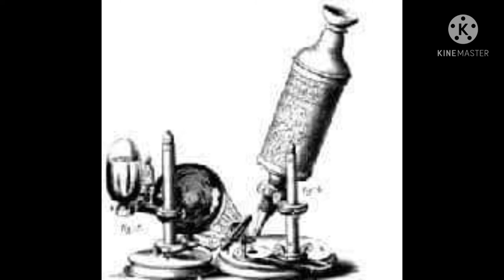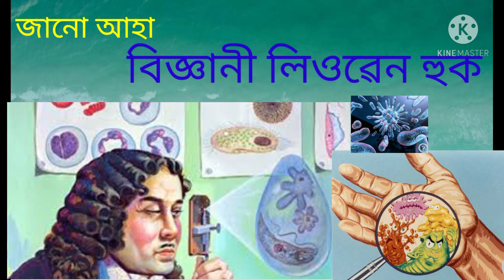Antoni Van Leeuwenhoek/ লিওৱেন হুক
।। অণুবীক্ষণ যন্ত্ৰ।।
       অণুবীক্ষন যন্ত্ৰৰ আবিস্কাৰক লিওৱেন হুক
          আছিল চশমাৰ দোকানি

  তিনিশ বছৰৰ আগৰ কথা হলেণ্ডৰ দেলৰ্ফট চহৰত এজন বুঢ়া মানুহ  আছিল  তেঁওৰ নাম আছিল এন্টনি ভেন লিওৱেনহুক জন্ম হয়  ১৬ ৩২ চনৰ ২৪ অক্টোবৰত । খিঙখিঙীয়া স্বভাবৰ বাবে কোনেও তেঁকৰ কাষ চাপিব নুখুজিছিল। তেঁওৰ এখন চশমাৰ দোকান আছিল ।কিন্থ তেঁওৰ স্বভাবটোৰ বাবে  খুব কম সংখ্যক লোকহে তেঁওৰ দোকানলৈ আহিছিল ।গতিকে বেছিভাগ সময় লিওৱেনহুকে শুই বহিয়ে কটাব লগাত পৰিছিল ।চশমা বিক্ৰী নোহোবাক লৈ তেঁও বৰকৈ চিন্থা নকৰিছিল । আজৰি সময়ত আইনা ঘঁহি ঘঁহি বিভিন্ন প্ৰকাৰৰ  লেন্স তৈয়াৰ  কৰাত  তেঁও ব্যস্ত আছিল । আৰু কেতিয়াবা তামৰ পাতৰ চুঙা বনাই তাৰ এমুৰে লেন্স লগাই ইটো সিটো বস্তু চাই ফুৰে ।এই  কামত তেঁও ইমান ব্যস্ত হৈ পৰে কেতিয়াবা  দোকানলৈ  অহা গ্ৰাহকক দাবি ধমকি দি  খেদায়ো পঠাই ।বহুতে আকৌ দাবি ধমকি খায়ো দোকানলৈ আহে কাৰণ,লিওৱেনহুকে  তৈয়াৰ কৰা চশমা আনকোনেও তৈয়াৰ কৰিব নোৱাৰে।
   তামৰ পাতৰ নলীৰ ভিতৰত  বিভিন্ন প্ৰকাৰল লেন্স লগাই  লিওৱেনহুকে সকলো সময়তে  যিকোনো বস্ত নিৰীক্ষন  কৰাত ব্যস্ত  হৈ আছিল । প্ৰকৃততে লেন্স যুক্ত তামৰ চুঙাটোকে অণুবীক্ষন যন্ত্ৰ আদিৰুপ বুলিব পাৰি । সেয়া ১৬৭৫ চনৰকথা। অবশ্যে তাৰো পঞ্চাচ বছৰ মানৰ আগতে জাকচন নামৰ এগৰাকী  বিজ্ঞানীয়ে পোন প্ৰথমে অনুবীক্ষণ  যন্ত্ৰ  আৱিস্কাৰ কৰিছিল বুলি  দুই একে ক'ব খোজে । কিন্ত  এই ক্ষেত্ৰত কোনো প্ৰমানিক তথ্য পোৱা হোৱা  নাই ।
   লিওৱেনহুকে জীৱনৰ  শেষৰ ফালে চশমাৰ দোকানলৈ পিঠি দিলে বুলিয়েই ক'ব পাৰি  । তেঁও সকলো সময়তে তামৰ চুঙাটৌ লৈ জন্তৰ ছাল ,নোম ,পানী আদি পৰীক্ষা কৰাটে লাগি থাকিল । এদিন সেই চুঙিটোৰে  লেতেৰা পানী অকমান পৰীক্ষা কৰি চালে তাতেই তেঁও দেখা পালে অসংখ্য ক্ষূদ্ৰ ক্ষুদ্ৰ জীৱ ।পাছত  আন এঠাইত পৰিস্কাৰ পানী পৰীক্ষা কৰি চালে । ইয়াটো তেঁও দুই চাৰিটা অনুজীৱ দেখা পালে ।কিন্ত সংখ্যাত তেনেই কম । ইয়াৰ পৰা  তেওৰ ধাৰনা  হ'ল যে   আমি যি বিলাক পৰিস্কাৰৰ পানী বুলি ভাবো  সেই বোৰতো অণুজীৱ থাকিব পাৰে  ।
        খালি চকুৰে নেদেখা  অণুজীৱবোৰ লেন্সৰ সহায়ত দেখিবলৈ পোৱাত তেওঁ  বৰ আনন্দ পালে।তেতিয়াই তেওঁৰ ধাৰণা হল যে বিশেষ ভাবে   তৈয়াৰ কৰা লেন্সৰ সহায়ত তেনেই ক্ষুদ্ৰ বস্ত্ও মানুহৰ চকুত ধৰা পৰে  ।
    লিওৱেনহুকে এই বাৰ আন এটা পৰীক্ষা কৰিবলৈ ল'লে।কেইটামান পাত্ৰত পানী ভৰাই কেইদিনমান থৈ দিলে।         কেইদিনমানৰ মূৰত পৰীক্ষা কৰি দেখিলে   এইবিলাক পানীটো দূষিত পানীত থকাৰ দৰেই এইখিনি পানীটো যথেষ্ট সংখ্যক অণুজীৱ আছে। এই পৰীক্ষাৰ  পাছত সিদ্ধান্ত ল'লে যে সকলো পানীতেই অসংখ্য অণুজীৱ  থাকে ।অবশ্যে পৰীস্কাৰ পানীতকৈ লেতেৰা পানীত ইহতৰ  সংখ্যা বেছি ।
      লিওৱেনহুকে তেওৰ পৰীক্ষাৰ ফলাফল ৰয়েল চছাইটিলৈ পঠাই দিলে ।এটোপাল পানীটো যে হাজাৰ বিজাৰ জীৱানু থাকিব পাৰে,সেই কথা চছাইটিৰ সদস্য সকলে প্ৰথমে অবস্থাত বিশ্বাস কৰিবলৈ টান পাইছিল।সেয়া  ১৬৭৭ চনৰ কথা ।তেওলোকে  লিওৱেনহুকৰ অণুবীক্ষণ যন্ত্ৰৰ টোৰ কথাও বিশ্বাস কৰা নাছিল।তাৰে মাজৰে দুই এজন সদস্যই কৈছিল যে নেদেখা কথাত নিদিবা কান দেখিলেও লবা তিনিটা প্ৰমান ।গতিকে লিওৱেনহু কে যন্ত্ৰটো নেদেখুৱালৈকে বা তাৰ কাৰ্য প্ৰণালী নোচোৱালৈকে তেওঁৰ মুখৰ কথাত হয়ভৰ দিয়াটো উচিত নহয় ।শেষত সকলোৱে ভাবি চিন্তি লিওৱেনহ্কৰ ওচৰ পালেগৈ। সেইখিনি সময়ত পৰীক্ষা নিৰীক্ষা কৰাত ব্যস্ত হৈ আছিল  । লিওৱেনহুকে  তেওঁৰ তামৰ চুঙাটোৰে সদস্যসকলক পানীত থকা জীৱাণু সমুহ দেখুৱালে ।পোন প্ৰথমবাৰৰ বাবে পানীত  ক্ষুদ্ৰাতি ক্ষুদ্ৰ জীৱাণু সমুহ দেখি তেওঁলোক আচৰিত হ'ল ।তেওঁলোকে তেনে এটা চুঙা লিওৱেনহুকৰ পৰা খুজি ল'লে ।এইবাৰ চচাইটিৰ সকলো সদস্যকে  পৰীক্ষাটো দেখুৱা হ'ল।এইবাৰ সকলোৱে লিওৱেনহুকক প্ৰশংসা কৰিবলৈ ল'লে ।লিওৱেনহুকৰ প্ৰতিভাক সকলোৱে স্বীকৃতি দিলে ।(সেয়া ১৬৮০চনত)
     ইফালে লিওৱেনহুকৰ চশমাৰ  দোকানত গ্ৰাহকৰ সংখ্যা বাঢ়িবলৈ ল'লে ।অৱশ্যে চশমা কিনিবলৈ যোৱা গ্ৰাহকতকৈ সেই সু বস্তু ডাঙৰ দেখা  যন্ত্ৰটো চাবলৈ যোৱা মানুহৰ সংখ্যাহে সৰহ। সকলোৱে অদৃশ্য জীৱাণুবোৰ চুঙাটোৰ মাজেদি  স্পষ্ট ৰুপত দেখি আচৰিত হ'ল।দলে দলে মানুহ আহিবলৈ ল'লে । এবাৰ হেনো ৰজা আৰু ৰাণীয়েও আহি লিওৱেনহুকৰ পৰীক্ষা চাই প্ৰশংসা কৰি গ'লহি। কথিত আছে যে ৰাছিয়াৰ জাৰো এদিন ক্ষুদ্ৰ জীৱাণু  চাবলৈ লিওৱেনহুকৰ ওচৰ পাইছিলহি ।
      পাছলৈ এই মহান বিজ্ঞানী কেৱল পানীত থকা জীৱানু চায়ে ক্ষান্ত নথাকিল । তেওঁ সেই যন্ত্ৰৰ সহায়ত মানুহৰ মুখ,দাতঁ আৰু খাদ্য নলীত থকা জীবাণুবোৰ  চা'বলৈ ল'লে।লগে লগে অনুবীক্ষন যন্ত্ৰটোৰ উন্নতিও সাধিলে ।অনুবিক্ষন যন্ত্ৰৰ আবিস্কাৰক হিচাপে লিওৱেনহুকৰ নাম ফাটি ফুটি গ'ল  । ।।💐💐💐💐💐💐💐💐💐💐💐💐